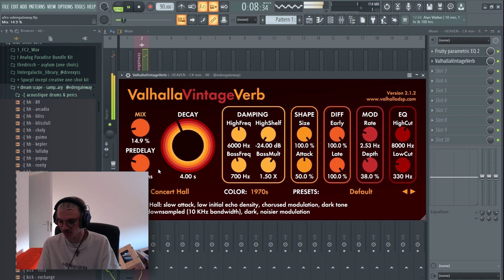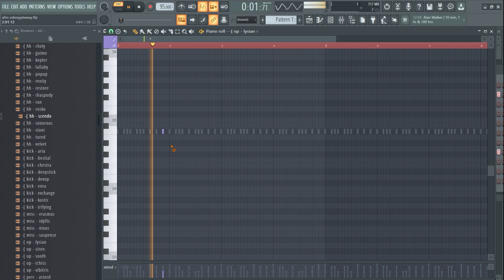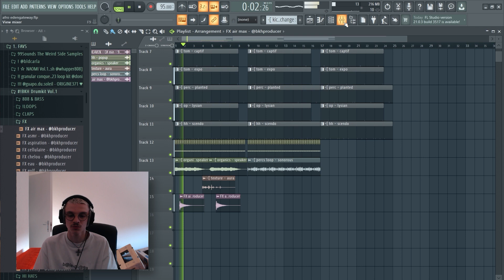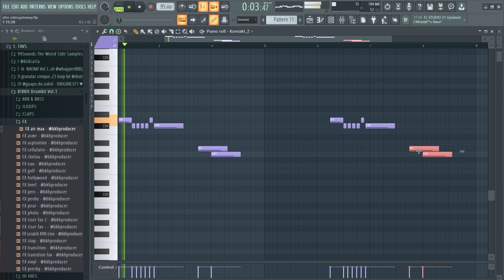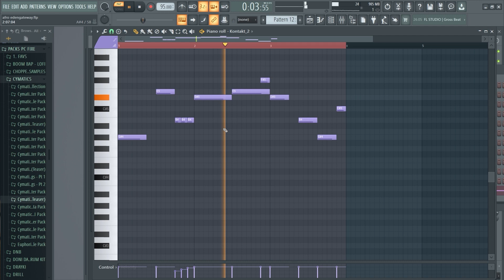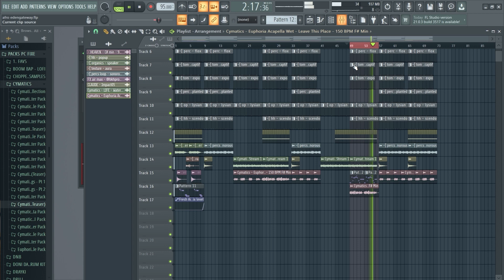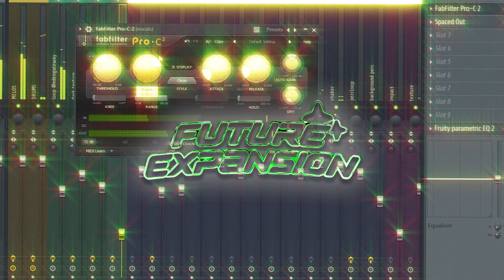Comment faire une PROD pour VACRA/SUMMER | Doni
Comment faire une PROD pour VACRA/SUMMER (Déroule si tu veux plus d'infos ! ⬇️)

Chapitres

0:00 Pub
0:20 Intro
0:40 Tuto
5:54 Écoute de la prod
6:34 Outro